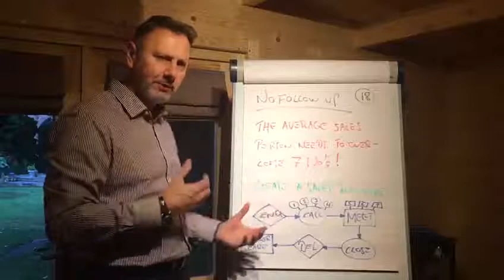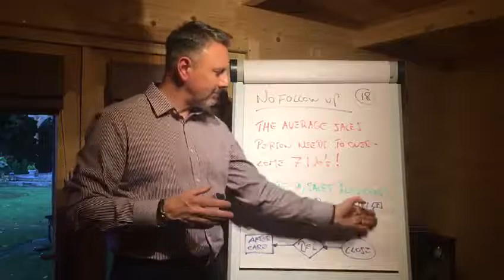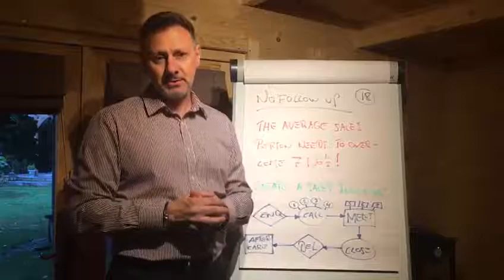Number Eighteen of The 21 Most Common Mistakes in Marketing - Top Tips Week 61